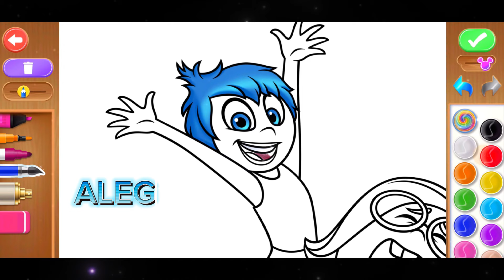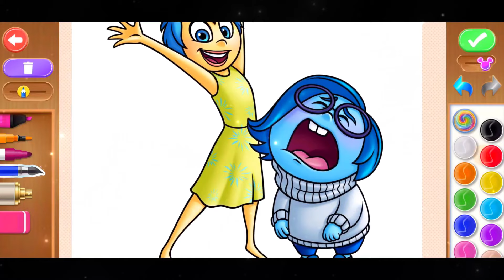Pintando a Alegria e Tristeza Personagens De Divertida Mente - Desenho De Pintar De Divertida Mente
00:00 Enicío Do Vídeo

00:05 Pintando o Cabelo Da Alegria

00:15 Pintando o Vestido Da Alegria

00:30 Pintando o Rosto Da Alegria

00:37 Pintando o Cabelo Da Tristeza

00:43 Pintando o Rosto Da Tristeza

00:55 Pintando a Roupa Da Tristeza

01:15 Finalizando o Vídeo

01:21 Final Do Vídeo